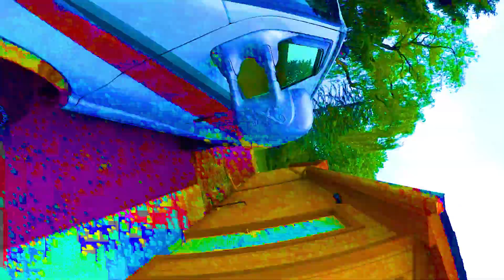Front Yard Clouds 250527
6 hours in 9 minutes.  Interesting yet boring, with a ridiculous ending.  Wasn't sure I was going to share this, but I've posted dumber videos before.  This is what happens when I'm driven create something, but more important subjects aren't ready for production.  My current motto: Do Something, even if it's lame.